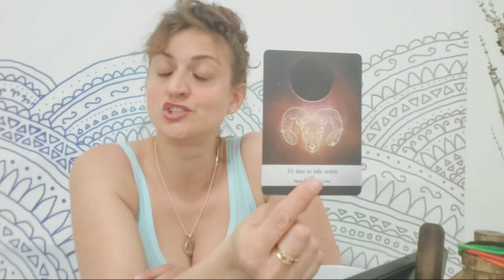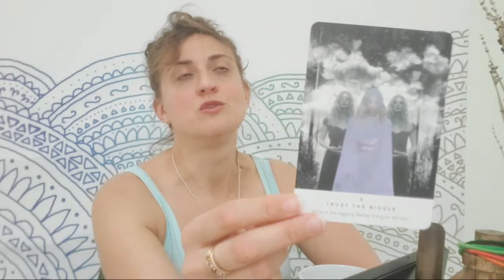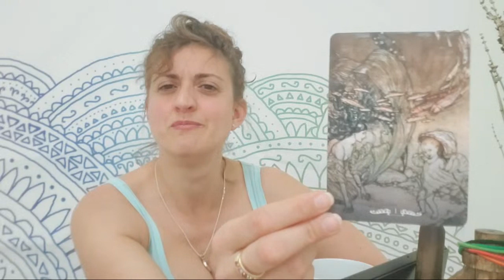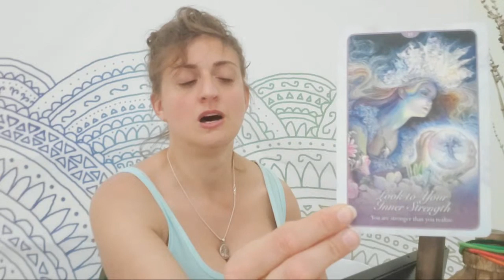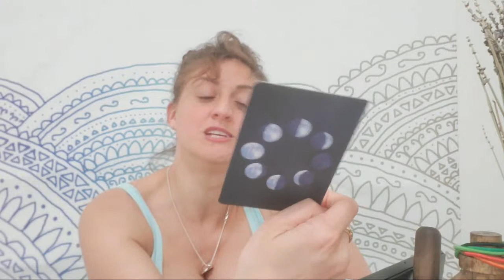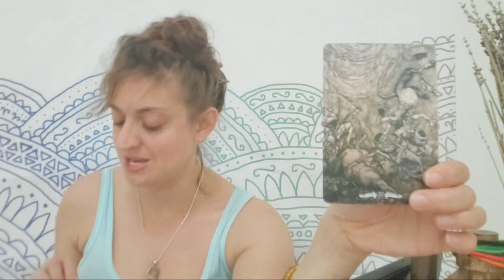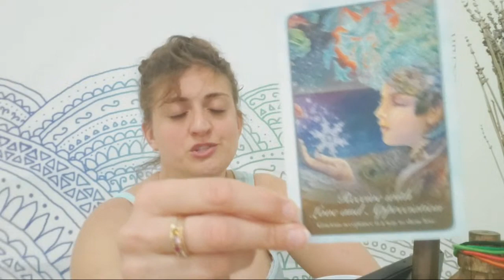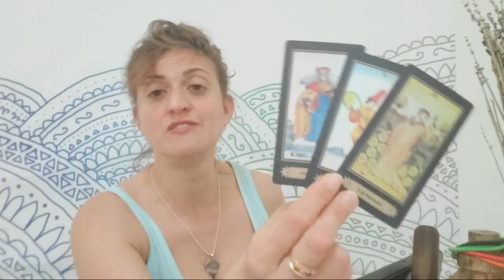Fullmoon PARTY! LIVE with Born Without Boundaries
New Moon in Scorpio Party!!! live! predictions for all signs
TIME STAMPS:
Scorpio: 8:33
Capricorn: 13:38
Sagittarius: 19:47
Aquarius: 24:50
Pisces: 31:30
Aries: 36:48
Taurus: 42:16
Gemini: 48:22
Cancer: 54:12
Leo: 1:03:03
Virgo: 1:08:11
Libra: 1:13:50

EXTENDED VIDEOS:
Extended and Romance readings -

RECORDED  $100